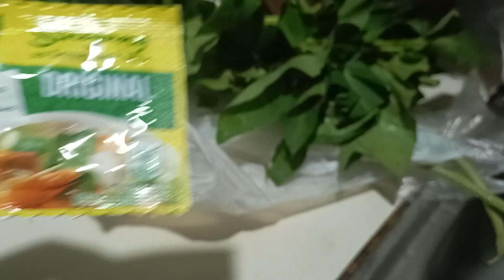Ganap sa kusina